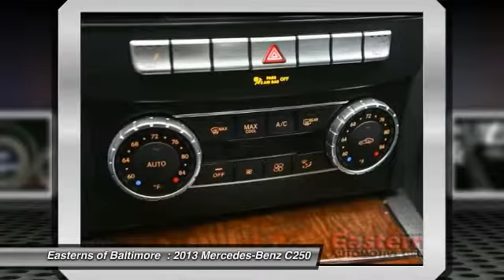2013 Mercedes-Benz C250 DC, Maryland, and Virginia 94705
2013 Mercedes-Benz C250 Sport - $20995

Don't miss this 2013 Mercedes-Benz. Make a great choice today with this must-have . Learn more about this  by contacting the dealership today and complete your driving dreams.